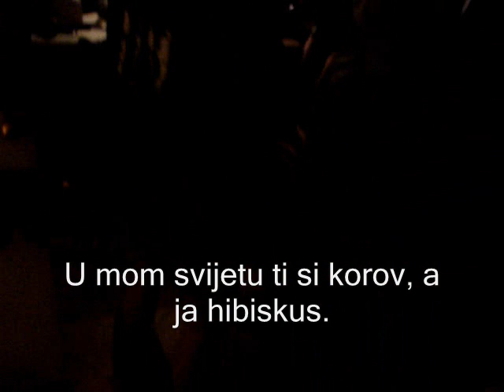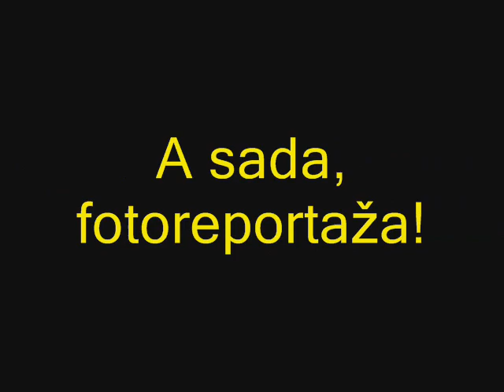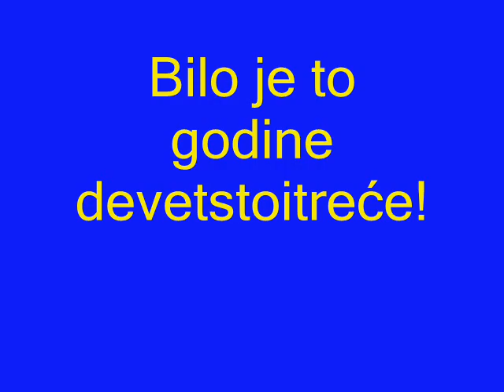pastirsko okupljanje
najmasovnije skidanje hlača u mip povijesti i tulum na razini najboljeg srednjoškolskog tuluma, iako su akteri ponešto stariji.